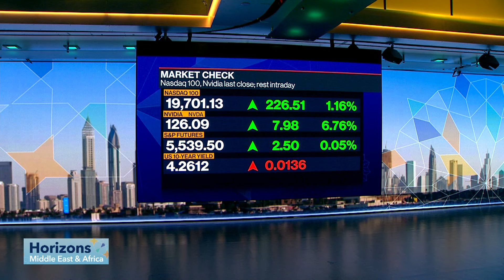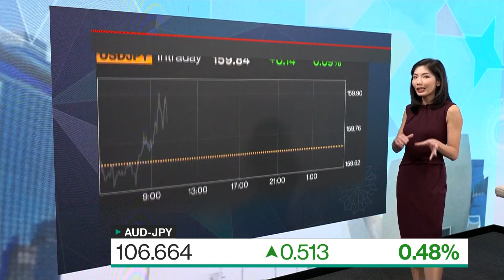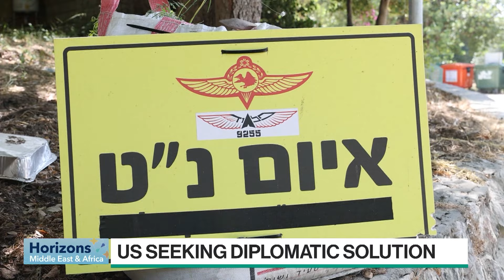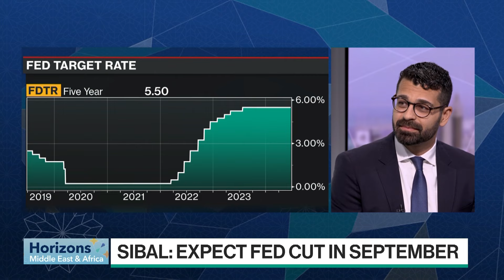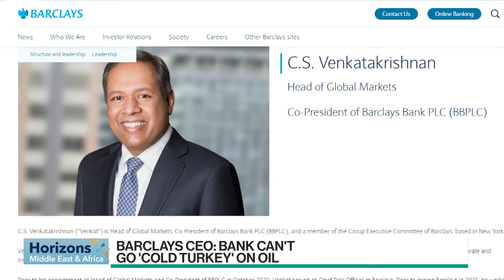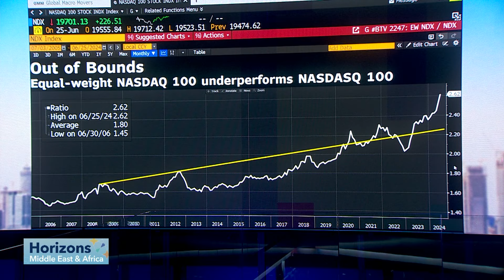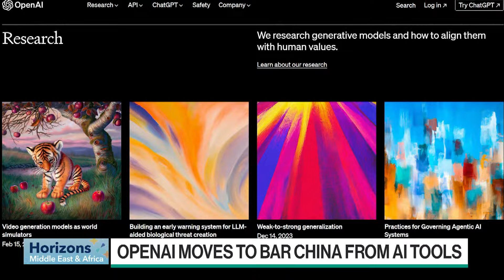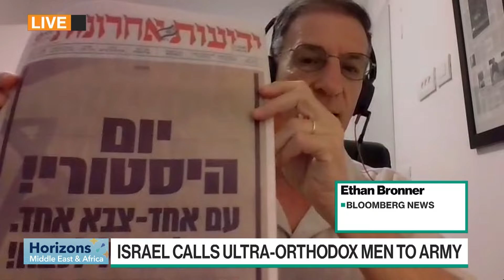Kenya Protests, Israel Conscription, Naira | Horizons Middle East & Africa June 26, 2024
Nigerian Central Bank Governor Olayemi Cardoso tells Bloomberg that the worst of the naira volatility is over. Also on the show: US Defense Secretary Lloyd Austin warns of the "terrible consequences" of an all out war between Israel and Hezbollah in Lebanon. Guests include Morgan Stanley economist Rajeev Sibal and Radio Free Mobile founder Richard Windsor.

00:00 Introduction
01:01 Nvidia rebounds after $430 billion rout
04:21 Kenyan tax protests leave at least 5 dead
05:05 Lloyd Austin's warning against all-out war between Israel and Hezbollah
11:18 Rajeev Sibal, Morgan Stanley senior global economist
26:00 Richard Windsor, Radio Free Mobile founder
32:20 Deadly Kenyan tax protests
36:44 Olayemi Cardoso, Nigeria central bank governor
43:14 Conscription of ultra-orthodox Israeli men ordered

Horizons Middle East & Africa is your daily spotlight on one of the world's fastest-growing regions. Live from Dubai, we bring you the latest global markets and analysis, plus news-making interviews, with a special focus on MEA. All that and more, as you head to the office in the Gulf, pause for lunch in Hong Kong, or start your day in London or Johannesburg.